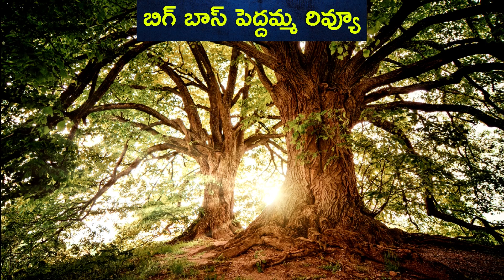తప్పు ఎవరిది? ప్రియదా? లోబోదా? Bigg Boss 5 Telugu Episode 23 Review By Peddamma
Bigg Boss 5 Telugu Episode 23 Review By Peddamma